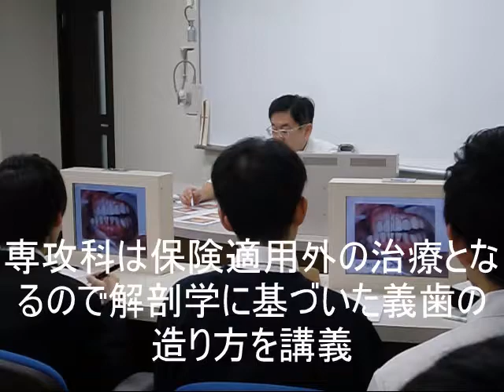歯があるけど噛めない 何故、銀歯を入れてから頭痛、肩こりになったが出だしたか患者様からの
実際の声からの疑問を講義　身体は全身に繋がってるからこそ解剖学が必要となります。